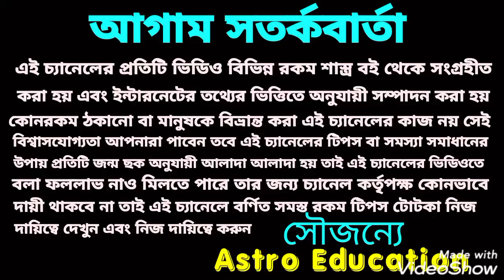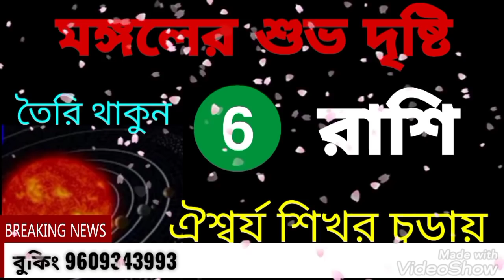মঙ্গলের শুভ দৃষ্টিতে এই 6 টি রাশি ঐশ্বর্যের শিখর চূড়ায়!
মঙ্গলের শুভ দৃষ্টিতে এই 6 টি রাশির ঐশ্বর্য শিখর চূড়ায় উঠতে চলেছে!